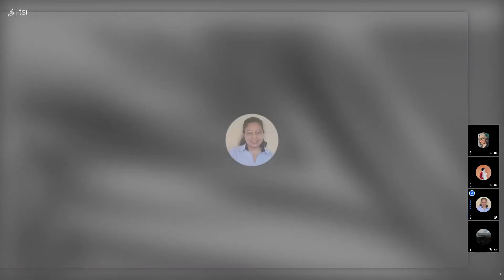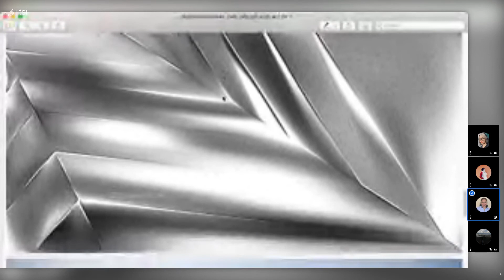4to Bachillerato Diseño, Psicología del Color Características de los colores Morado, Cafes y Gris